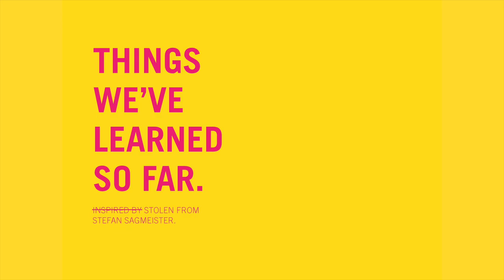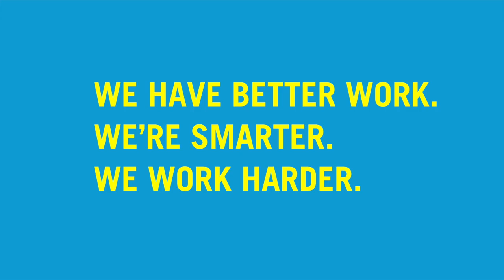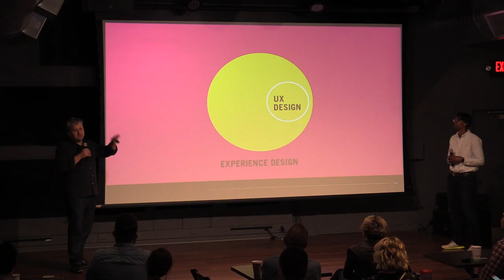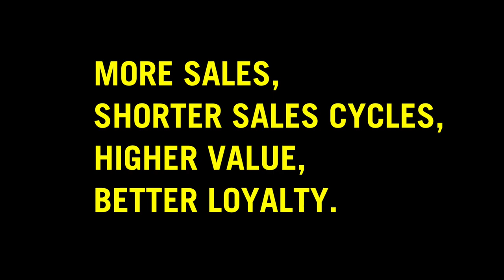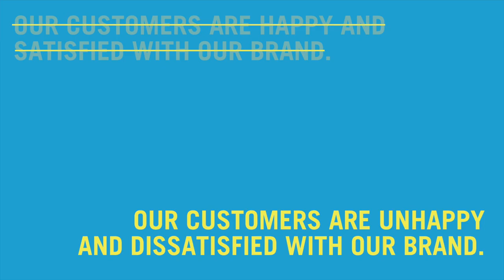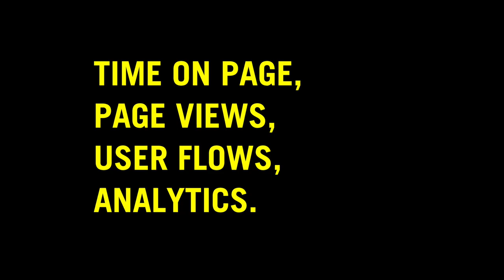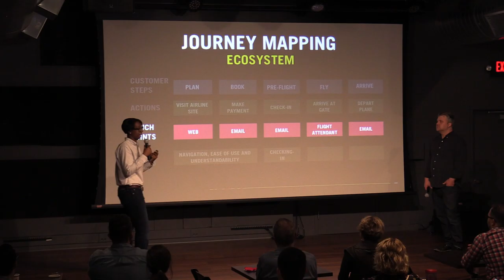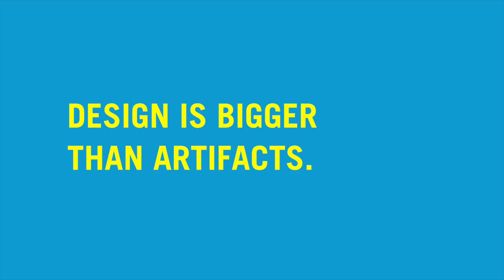Things We’ve Learned: Experience Design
At Atomicdust, we used to dismiss experience design as just a high-brow, superficial way for agencies to position themselves against competitors, sound intelligent, and ultimately charge clients more for their services. Mike Spakowski and Tara Nesbitt  reveal what changed our minds about experience design and share some tips for brands to consider when designing around their own customer experience.

About Things We've Learned:
Each quarter, we gather our colleagues, clients and peers to talk about marketing and design in the hope that sharing our experiences will help others. We aptly call this series Things We’ve Learned So Far (borrowed from one of our design inspirations, Stefan Sagmeister).